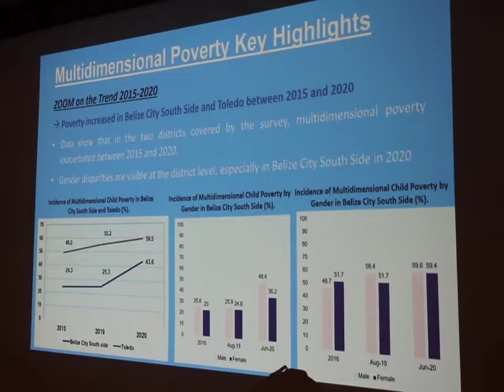Ending Child Poverty in Belize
A stakeholders consultation was held this morning to discuss the issue of child poverty in Belize. Under the theme “From Deprivation to Inclusion: Beyond Measuring Child Poverty in Belize”, the ministries of Economic Development and Human Development partnered with UNICEF to focus on ways in which child poverty can be reduced.